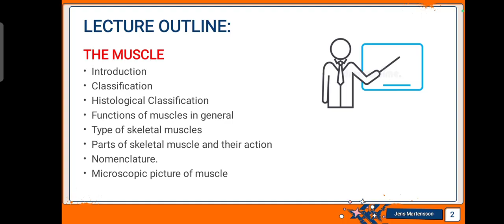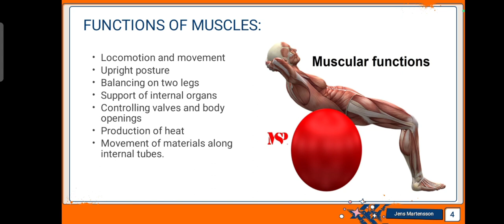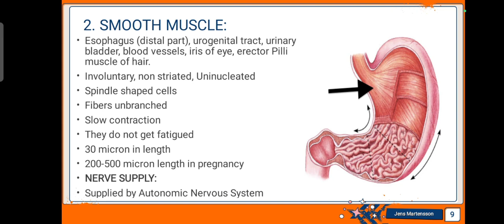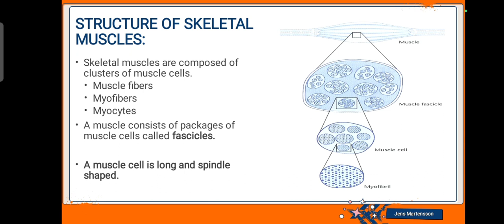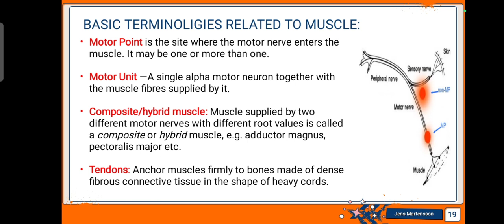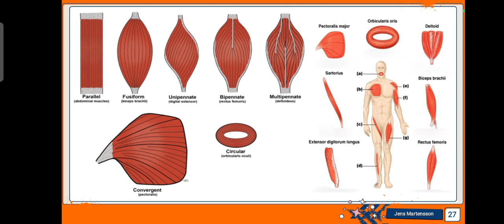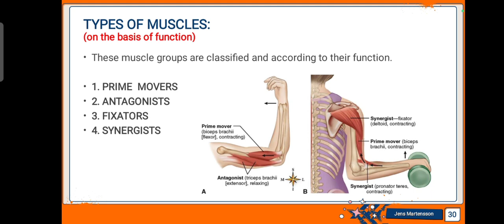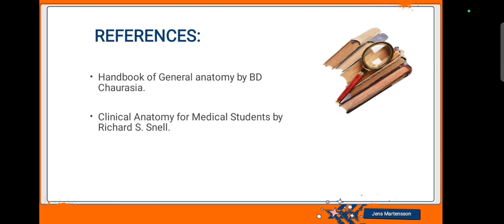Muscles Anatomy | Chapter#4 BD Chaurasia General Anatomy | Anatomy Lecture Series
Muscles Anatomy | BD Chaurasia's General Anatomy Chapter 04 Muscles | The Muscular System | Muscles
Human body is composed of muscles that form the muscular system. Muscle is composed of specialized cells called muscle fibers. It's main function is contractibility. Muscles, attached to bones or internal organs and blood vessels, are responsible for movement. Nearly all movement in the body is possible due to muscles.